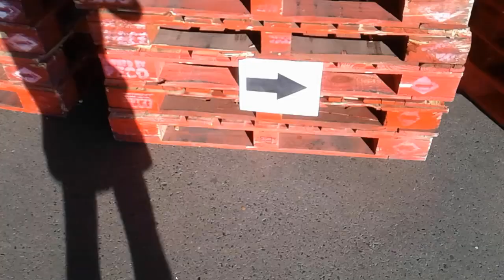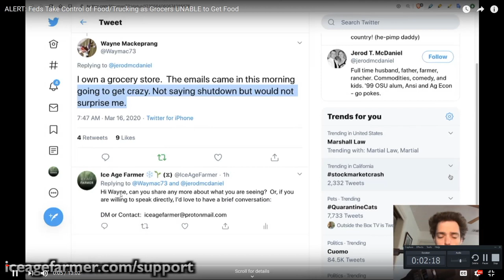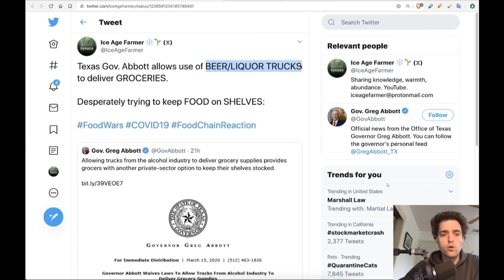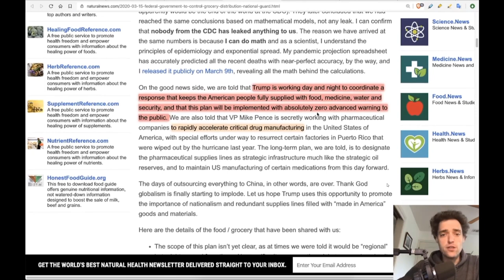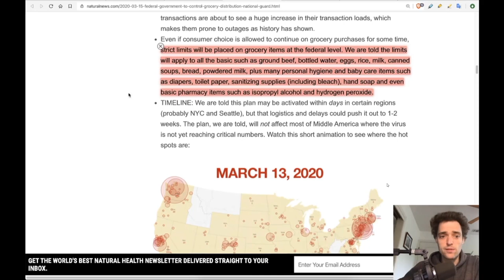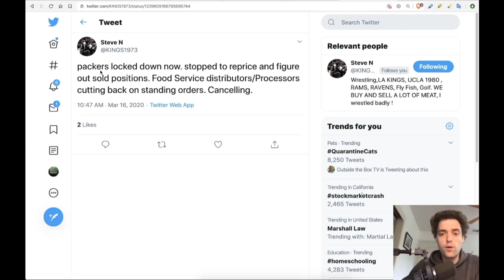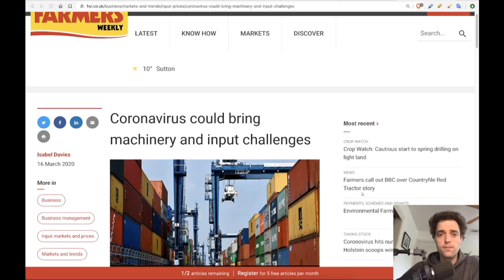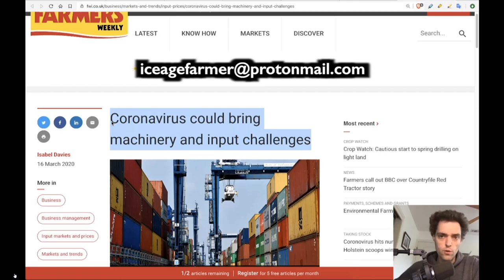Martial law Is Here - Food Rationing Begins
If you want to create a totally false panic about a totally false pandemic – pick a coronavirus.

They are incredibly common and there’s tons of them. A very high percentage of people who have become sick by other means (flu, bacterial pneumonia, anything) will have a positive PCR test for covi even if you’re doing them properly and ruling out contamination, simply because covis are so common.

There are hundreds of thousands of flu and pneumonia victims in hospitals throughout the world at any one time.

All you need to do is select the sickest of these in a single location – say Wuhan – administer PCR tests to them and claim anyone showing viral sequences similar to a coronavirus (which will inevitably be quite a few) is suffering from a ‘new’ disease.

Since you already selected the sickest flu cases a fairly high proportion of your sample will go on to die.

You can then say this ‘new’ virus has a CFR higher than the flu and use this to infuse more concern and do more tests which will of course produce more ‘cases’, which expands the testing, which produces yet more ‘cases’ and so on and so on.

Before long you have your ‘pandemic’, and all you have done is use a simple test kit trick to convert the worst flu and pneumonia cases into something new that doesn’t actually exist.

Now just run the same scam in other countries. Making sure to keep the fear message running high so that people will feel panicky and less able to think critically.

Your only problem is going to be that – due to the fact there is no actual new deadly pathogen but just regular sick people you are mislabelling – your case numbers, and especially your deaths, are going to be way too low for a real new deadly virus pandemic.

But you can stop people pointing this out in several ways.

1. You can claim this is just the beginning and more deaths are imminent. Use this as an excuse to quarantine everyone and then claim the quarantine prevented the expected millions of dead.

2. You can tell people that ‘minimising’ the dangers is irresponsible and bully them into not talking about numbers.

3. You can talk bullshittery about r0 numbers hoping to blind people with pseudoscience.
4. You can start testing well people (who, of course, will also likely have shreds of coronavirus DNA in them) and thus inflate your ‘case figures’ with ‘asymptomatic carriers’ (you will of course have to spin that to sound deadly even though any virologist knows the more symptomless cases you have the less deadly is your pathogen

Take these simple steps and you can have your own entirely manufactured pandemic up and running in weeks.

This video is for purposes of criticism, comment, news reporting, teaching, scholarship, and research.  .